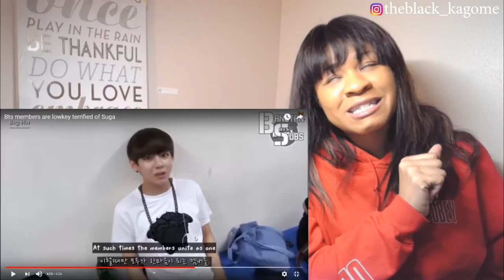WHY ARE BTS MEMBERS TERRIFIED OF SUGA?? LMAO| reaction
✨About me✨
Favorite movie: Titanic
First, anime saw: Dragon Ball
Favorite ice cream: banana split
My personality: shy and introverted
Favorite comedian: Dave Chappelle
Favorite Adultswim show: ATHF
 *favorite episode: Hand Banana 😅
My regrets: I wish I never stopped drawing
First game ever played: EvilZone on ps1
Favorite season: Fall 🍁
Favorite food: Tacos and rice 🌮
Favorite Hobbie: I have a lot!🥴
Favorite music: indie, house, Lofi, electronic, R&B/Soul